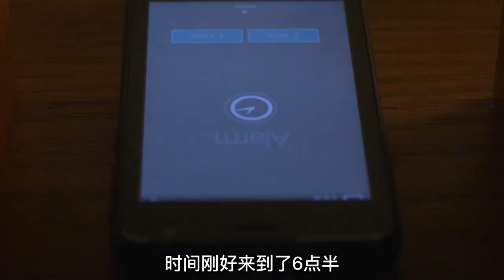高分美剧《良医》丨肖恩被派去打杂，利用空闲时间，挽救了一位癌症病人